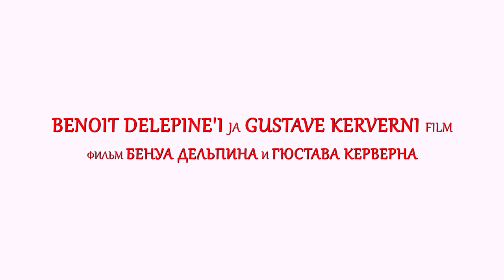SAINT AMOUR | treiler eestikeelsete subtiitritega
Vaadake kinodes alates 3. juunist. Lisa info